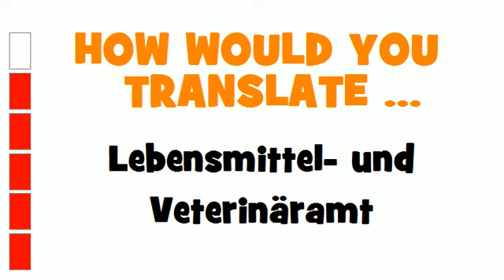GERMAN TRANSLATION QUIZ = Lebensmittel- und Veterinäramt